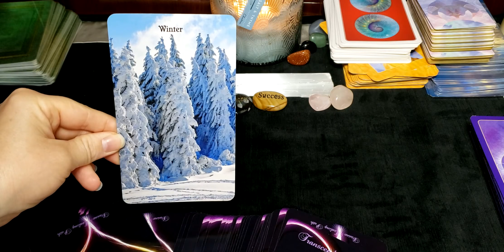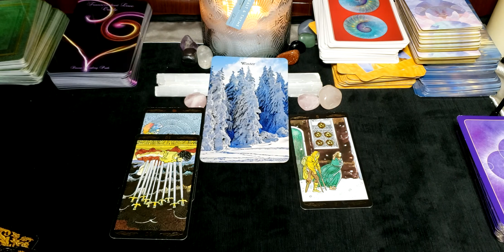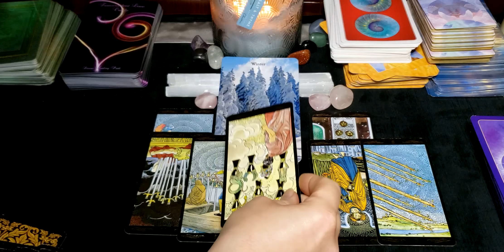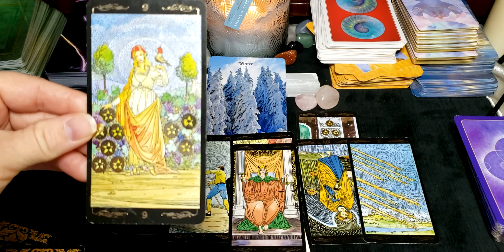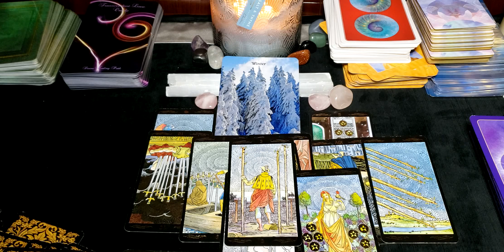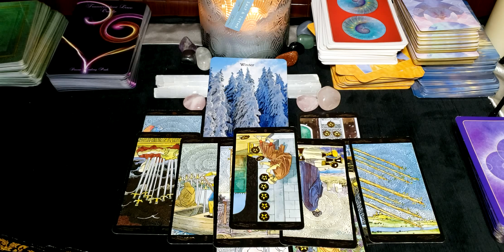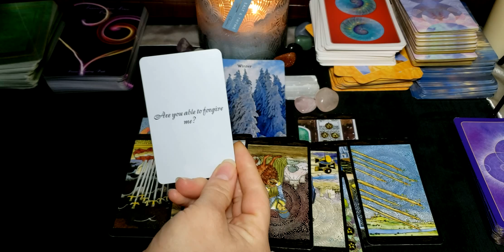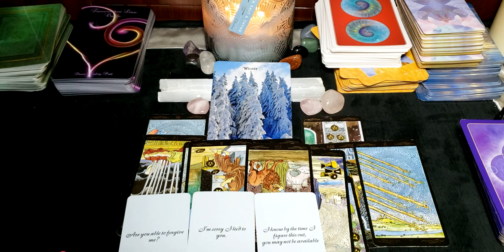Someone Needed To Walk Away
Soul Connection Reading

*Someone is needing to work on themselves*

All readings on this channel are timeless.  This is a general reading and may or may not be your story.  If this doesn't resonate, this message is not for you.

Deck Used: